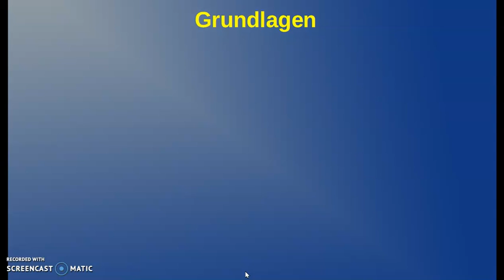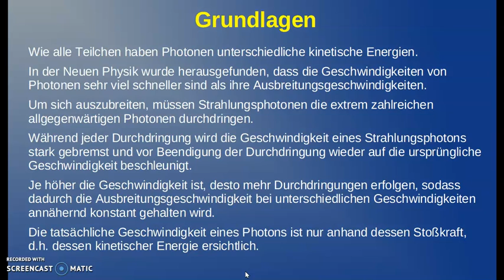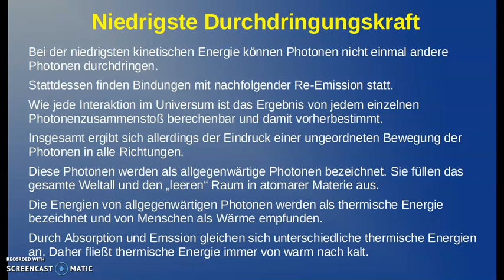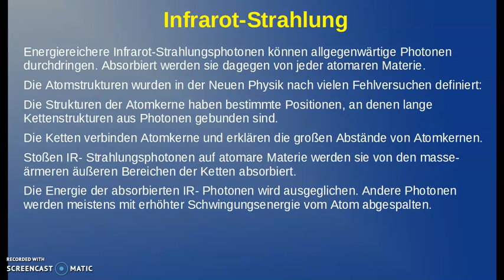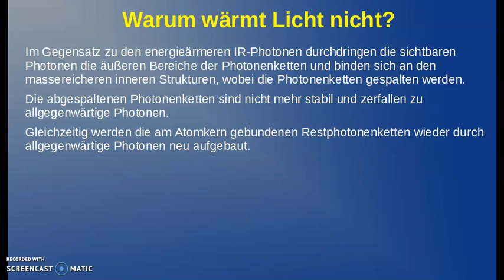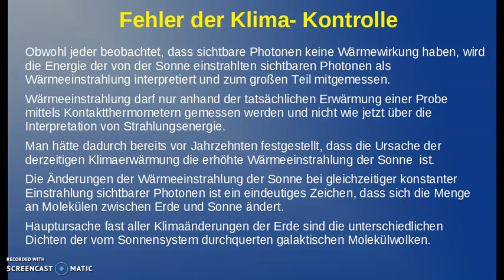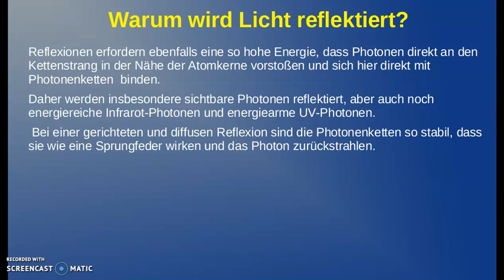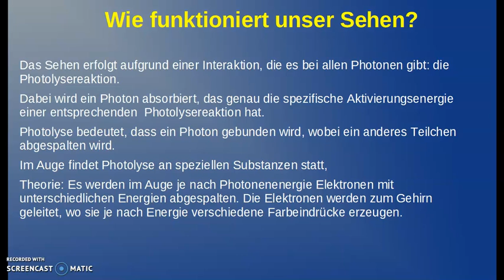T8 Doku: Erklärung warum Licht nicht wärmt trotz höherer Energie als die wärmende IR-Strahlung.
Die Neue Physik erklärt in der Thermodynamik-Studie T8, warum gerade die niedrigenergetischen Infrarot- Photonen Wärme generieren und die energetisch höheren sichtbaren Photonen nicht.
Außerdem wird folgendes erklärt: Warum Photonen unterschiedliche Geschwindigkeiten und damit unterschiedliche kinetische Energien haben.
Warum Photonen in atomare Materie eindringen, und warum die Eindringtiefe von der Masse der atomaren Materie abhängt.
Warum Photonen mit sehr niedriger kinetischen Energie  durch Absorption und Emission , d.h. Bindung und Spaltung allgegenwärtige Photonen erzeugen.
Warum die Energien von allgegenwärtigen Photonen mit Thermischer Energie oder Wärme äquivalent sind..

Außerdem werden folgende Fragen erklärt:

ZUSAMMENHANG ZWISCHEN ABSORPTION UND KLIMA
Es ist bekannt, dass die Atmosphärengase durch Absorption der Infrarot-Strahlung der Sonne uns davor beschützen, dass sich die Erdoberfläche bis zu 130 Grad Celsius wie beim Mond aufheizt.
Ohne diese Wärmeblockierung durch Atmosphärengase können Pflanzen und Tiere nicht in der freien Natur existieren. Die Evolution hätte nicht zu Menschen geführt.
Die Molekül-Menge in der Atmosphäre ist genau auf das Leben der Erde abgestimmt: Mehr Moleküle bedeuten kälteres Klima, weniger Moleküle bedeuten wärmeres Klima.
Bei Klimaschwankungen helfen uns die Naturgesetze: Bei kälterem Klima nehmen die Meere CO2 auf und schwächen eine Klimakühlung ab, bei wärmeren Klima geben die Meere große Mengen CO2 in die Atmosphäre und schwächen dadurch eine Klimaerwärmung ab.
Es ist höchste Zeit, dass Wissenschaftler die Wahrheit sagen, damit die Menschheit sich nicht weiterhin gegen die Hilfe der Natur stemmt und damit sich selbst schädigt.

WIE MUSS KLIMA KONTROLLIERT WERDEN
Obwohl jeder beobachtet, dass sichtbare Photonen keine Wärmewirkung haben, wird die Energie der von der Sonne einstrahlten sichtbaren Photonen als Wärmeeinstrahlung interpretiert und zum großen Teil mitgemessen.
Wärmeeinstrahlung darf nur anhand der tatsächlichen Erwärmung einer Probe mittels Kontaktthermometern gemessen werden und nicht wie jetzt über die Interpretation von Strahlungsenergie.
Man hätte dadurch bereits vor Jahrzehnten festgestellt, dass die Ursache der derzeitigen Klimaerwärmung die erhöhte Wärmeeinstrahlung der Sonne  ist.
Die Änderungen der Wärmeeinstrahlung der Sonne bei gleichzeitiger konstanter Einstrahlung sichtbarer Photonen ist ein eindeutiges Zeichen, dass sich die Menge an Molekülen zwischen Erde und Sonne ändert.
Hauptursache fast aller Klimaänderungen der Erde sind die unterschiedlichen Dichten der vom Sonnensystem durchquerten galaktischen Molekülwolken.

WIE ERFOLGT REFLEXION
Reflexionen erfordern ebenfalls eine so hohe Energie, dass Photonen direkt an den Kettenstrang in der Nähe der Atomkerne vorstoßen und sich hier direkt mit Photonenketten  binden.
Daher werden insbesondere sichtbare Photonen reflektiert, aber auch noch energiereiche Infrarot-Photonen und energiearme UV-Photonen.
 Bei einer gerichteten und diffusen Reflexion sind die Photonenketten so stabil, dass sie wie eine Sprungfeder wirken und das Photon zurückstrahlen.
Zur Zurückstrahlung ohne Energieverlust ist eine große Masse erforderlich, so dass Reflexion nur an Oberflächen von Körpern erfolgt.
An glatten Oberflächen sind Photonenketten und damit die Quasi-Sprungfedern immer senkrecht zur Oberfläche gerichtet.
An nicht-absorbierenden glatten Oberflächen werden die sichtbare Photonen fast vollständig reflektiert, d.h. senkrecht zur Oberfläche zurückgeworfen.
Die waagerechte Flugvektor eines Photon bleibt bestehen und addiert sich zum senkrechten Rückstrahlvektor, sodass sich die beobachtete Spiegelung ergibt.

WIE FUNKTIONIEREN AUGEN
Das Sehen erfolgt aufgrund einer Interaktion, die es bei allen Photonen gibt: die Photolysereaktion.
Dabei wird ein Photon absorbiert, das genau die spezifische Aktivierungsenergie  einer entsprechenden  Photolysereaktion hat.
Photolyse bedeutet, dass ein Photon gebunden wird, wobei ein anderes Teilchen abgespalten wird.
Im Auge findet Photolyse an speziellen Substanzen statt,
Theorie: Es werden im Auge je nach Photonenenergie Elektronen mit unterschiedlichen Energien abgespalten. Die Elektronen werden zum Gehirn geleitet, wo sie je nach Energie verschiedene Farbeindrücke erzeugen.